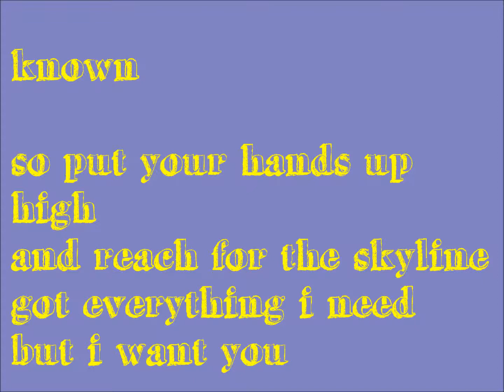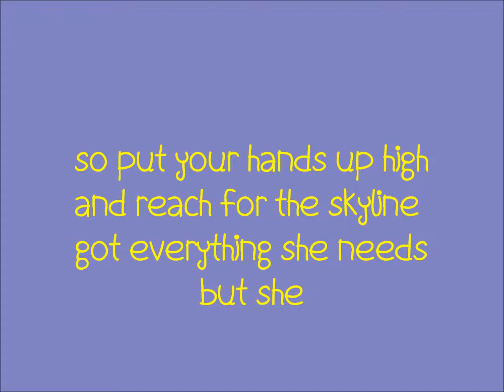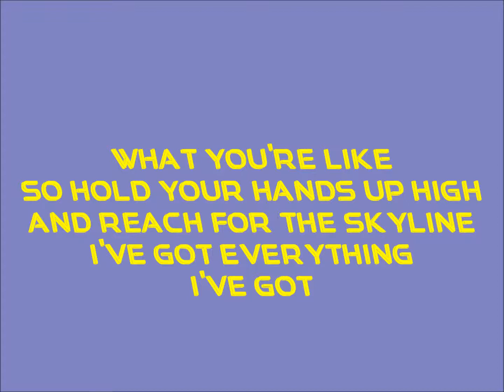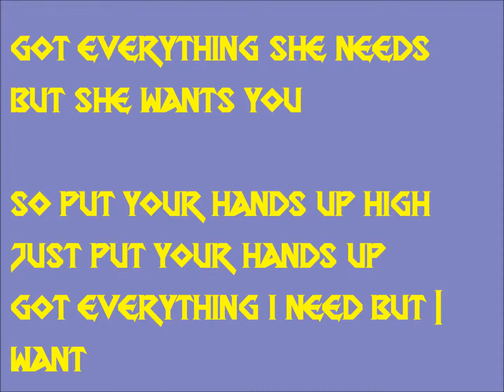Her Bright Skies - "Heartbreaker" {Lyrics}